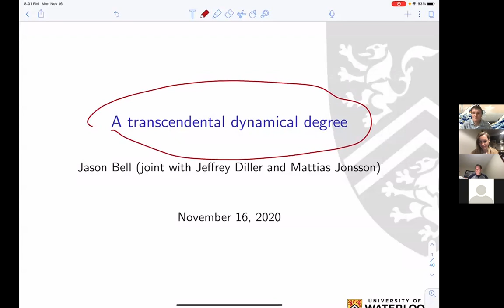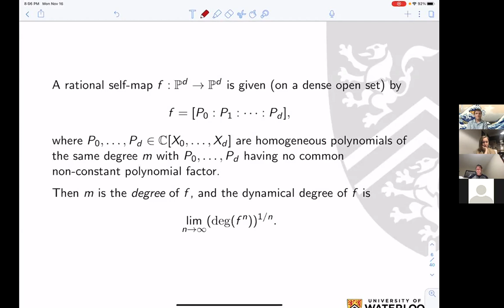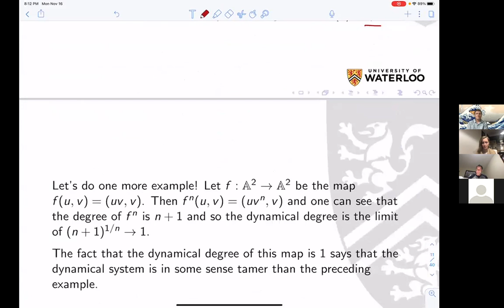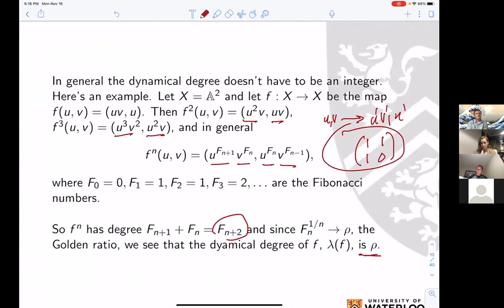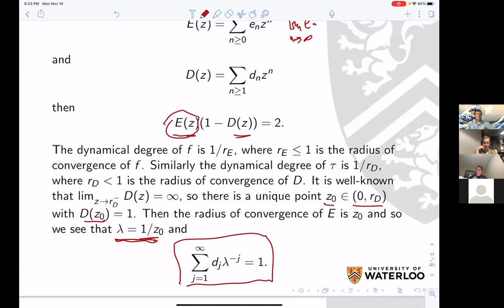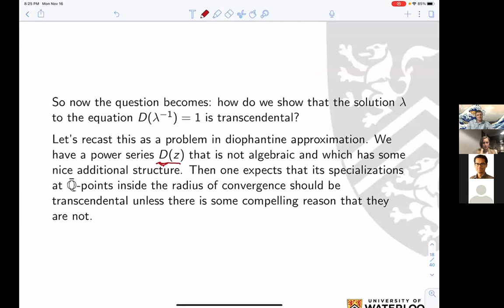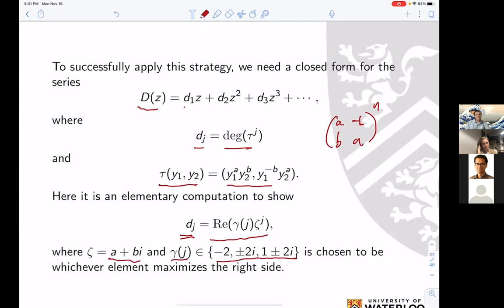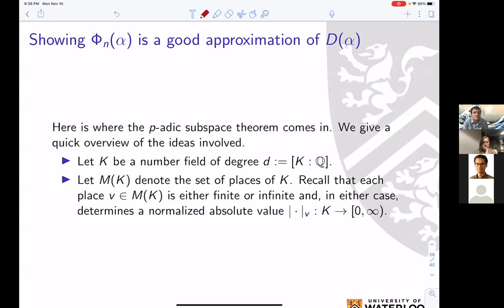Jason Bell: A transcendental dynamical degree (NTWS 052)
Abstract: The degree of a dominant rational map $f:\mathbb{P}^n\to \mathbb{P}^n$ is the common degree of its homogeneous components.  By considering iterates of $f$, one can form a sequence $\deg(f^n)$, which is submultiplicative and hence has the property that there is some $\lambda\ge 1$ such that $(\deg(f^n))^{1/n}\to \lambda$.  The quantity $\lambda$ is called the first dynamical degree of $f$.  We’ll give an overview of the significance of the dynamical degree in complex dynamics and describe an example in which this dynamical degree is provably transcendental.  This is joint work with Jeffrey Diller and Mattias Jonsson.

Original air date:
Monday, November 16, 2020 (5pm PST, 8pm EST)
Tuesday, November 17, 2020 (1am GMT, 2am CET, 3am Israel Standard Time, 6:30am IST, 9am China Standard Time, 12pm AEDT, 2pm NZDT)